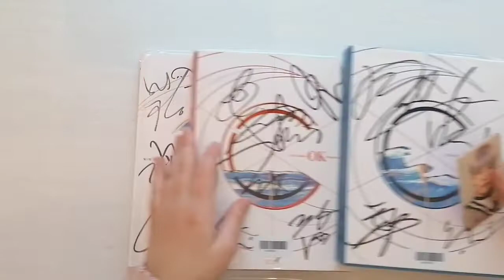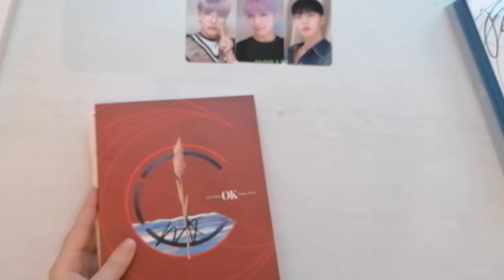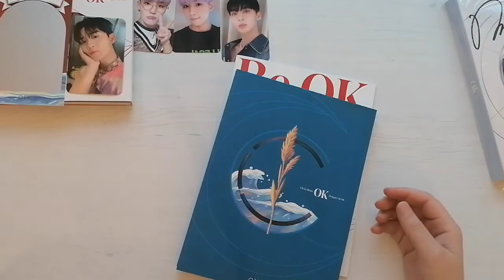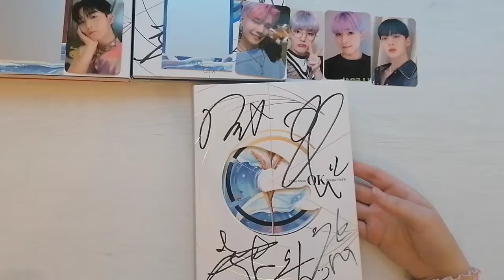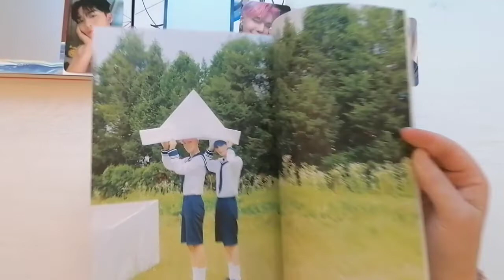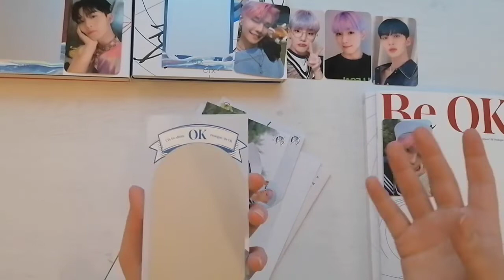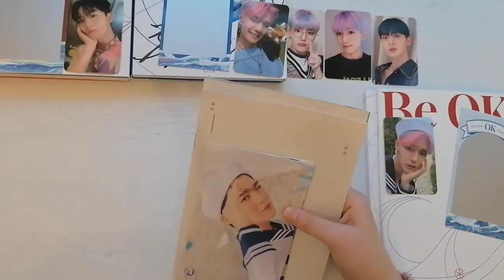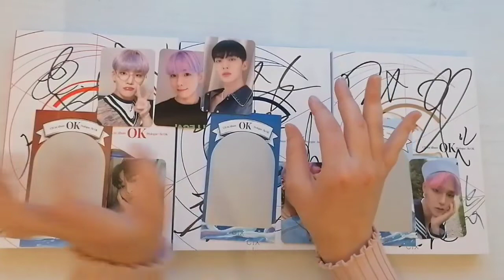unboxing signed cix albums!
─── ･ ｡ﾟ☆: *.☽ .* :☆ﾟ. ───

I finally received my signed CIX albums~♡

all the love, annie☽